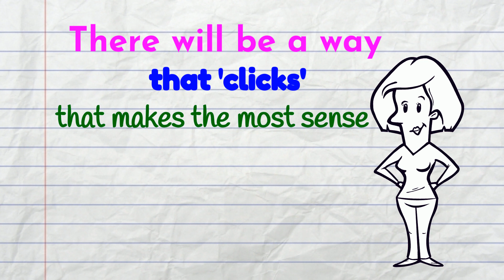Just completed... Multiplication Strategies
For all teachers and learners: I've just completed...
It has the following videos:
Standard Algorithm
Multiplying by Tens, Hundreds & Thousands
Lattice method
Partial Products method
Box/Grid method
Part 1: 2 and 3 digit x 1 digit examples
Part 2: 2 and 3 digit x 2 digit examples